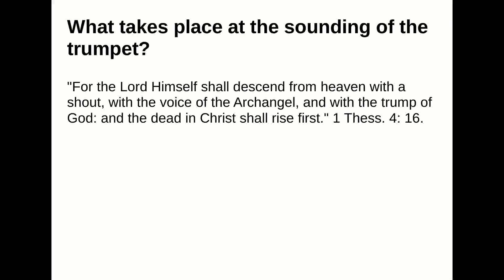What takes place at the sounding of the trumpet?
Answer:
"For the Lord Himself shall descend from heaven with a shout, with the voice of the Archangel, and withthe trump of God: and the dead in Christ shall rise first." 1 Thess. 4: 16.